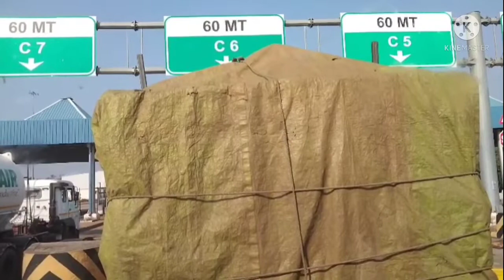Maharashtra border to nagpur unloading solar ,vlog Bharat trucking vlog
india trucking vlog desi truck🇮🇳 i love my india 🇮🇳desi road ❤️desi tarike se i do a video and my new channel aap jeeta pyar doge i will make it good video and🥰 put your own channel in india trucking vlog facebook instagram to see on niche karen click kijiye